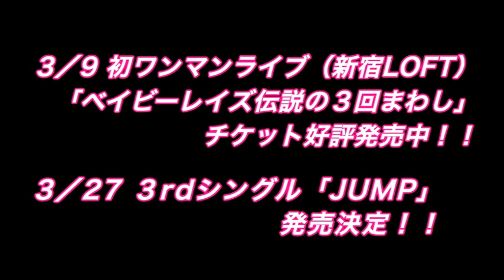ベイビーレイズ【虎ノ門列伝＃２２】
公式WEBサイト、Twitterもチェックしてみてくださいね♬